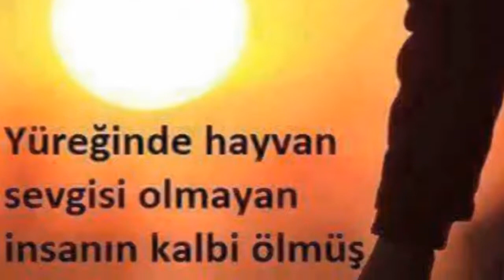Asil Köpek Oteli Çakıl Terapi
Çakıl Terapi